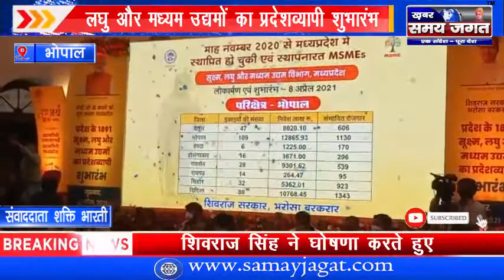भोपाल - प्रदेश के 1891 सूक्ष्म, लघु और मध्यम उद्यमों का प्रदेशव्यापी शुभारंभ